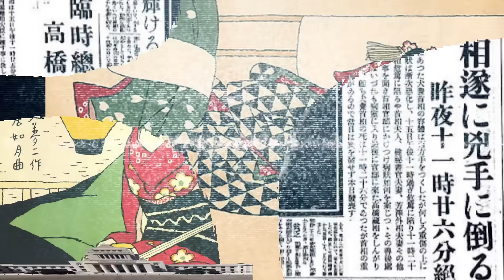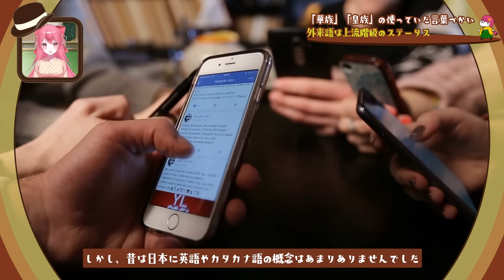「華族」「皇族」の使っていた言葉づかい【明治・大正時代の上流階級】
あなたは、明治時代から大正時代の上流階級がどんな言葉づかいで会話をしていたかご存じですか？

▼概要説明
近代日本で身分が高い人といえば、皇族や華族ですよね。
皇族は日本に代々続く天皇家で、華族は明治時代に新しくできた「華族制度」によって生まれた特権階級です。
今の日本には身分制度が存在していないものの、近代日本には今とは違う社会構造があったのです。
そんな「皇族」や「華族」と聞くと、上品で華やかな世界が思い浮かびますよね。
では、当時の皇族や華族といった人々は、どんな言葉づかいで会話していたのでしょうか？